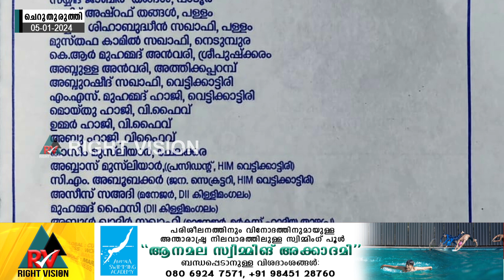ചെറുതുരുത്തി:: വെട്ടിക്കാട്ടിരി വലിയുള്ളാഹി അബ്ദുറഹ്മാൻ തങ്ങളുടെ ആണ്ടുനേർച്ച ജനുവരി 6,7 തീയതികളിൽ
ചെറുതുരുത്തി:: വെട്ടിക്കാട്ടിരി വലിയുള്ളാഹി സയ്യിദ് അബ്ദുറഹ്മാൻ തങ്ങളുടെ ആണ്ടുനേർച്ച ജനുവരി 6,7 തീയതികളിൽ നടക്കും